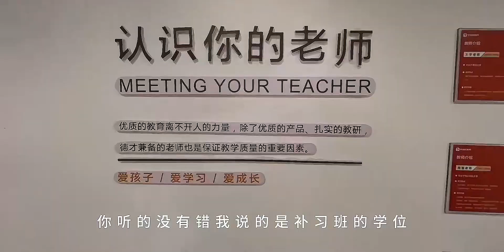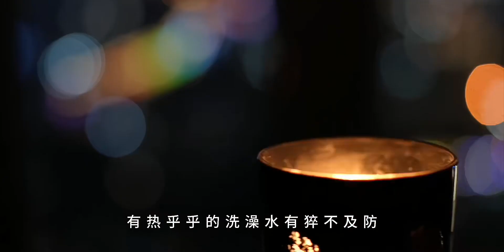vlog｜你只是你，无需向他人证明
这就是真实生活力量,生活记录,证明,Vlog,生活万花筒7.0 搭上生活这辆慢车